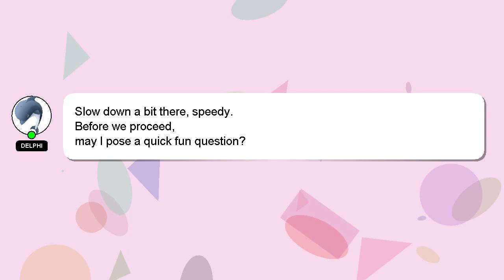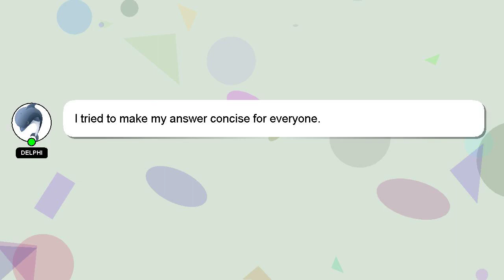How to follow from contacts instagram?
Here's a brief description of who I am, Greetings, my name is Delphi. I can help you find the answers you are looking for. - How to follow from contacts instagram?

If you require more detailed information, please don't hesitate to comment or chat with me. Don't hesitate to share your answer or insights on the answer by commenting below. Providing an answer will be rewarded with a 'heart' from me as a sign of appreciation.

*2 What we are experimenting :*